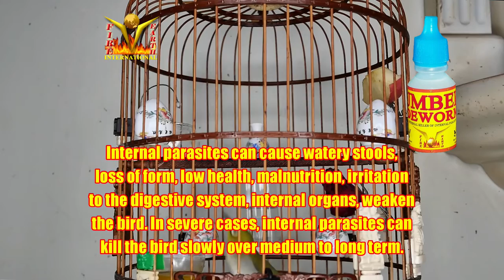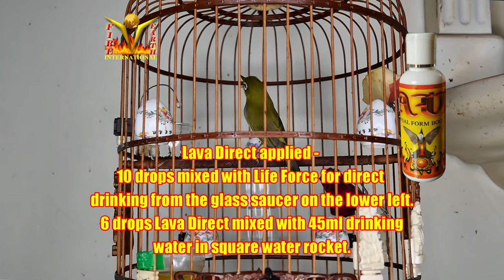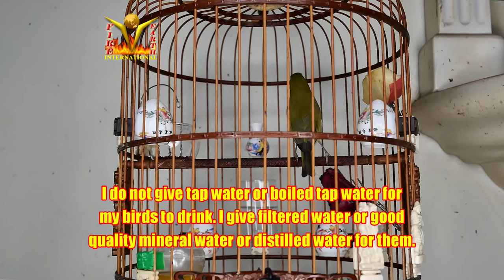Puteh Hercules Manipulating Life Force & Lava Direct in his liquid nutrition intakes 04072021